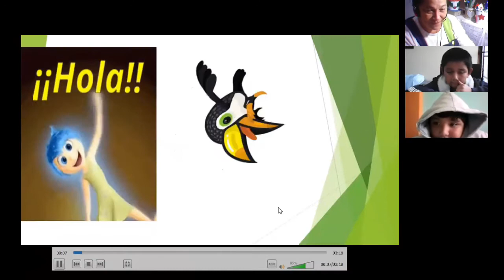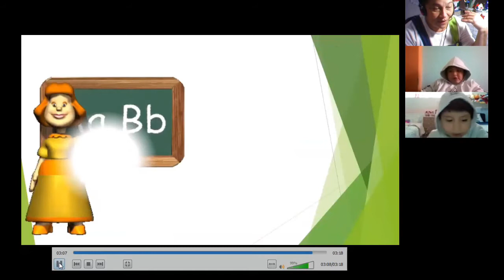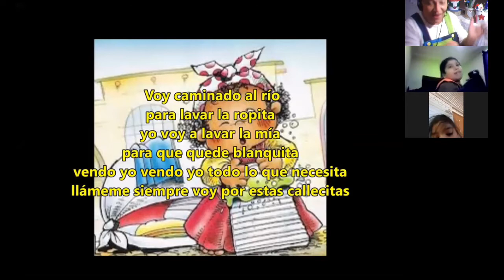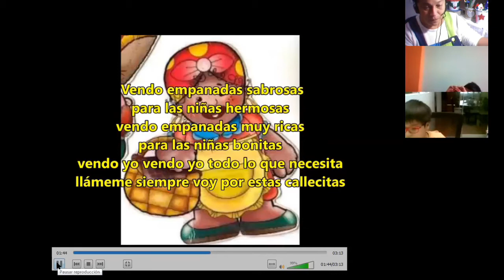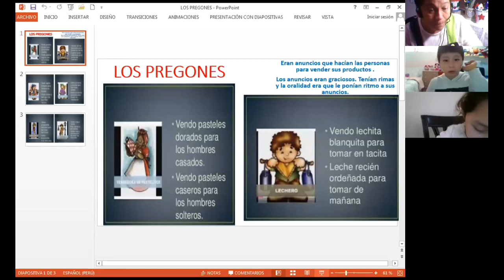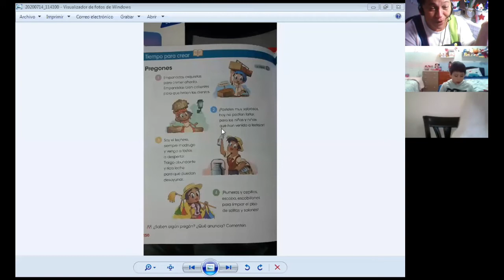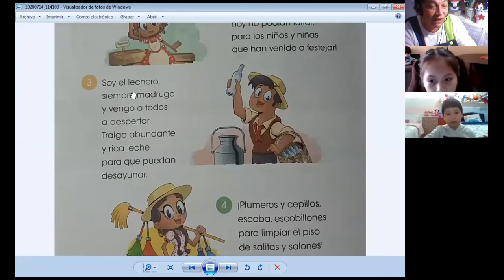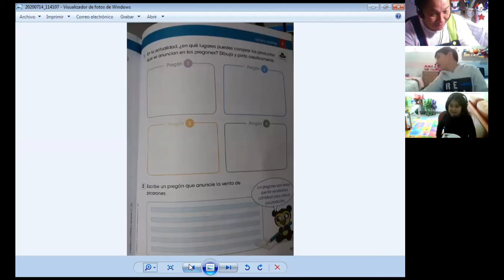LOS PREGONES - COMUNICACIÓN - 2° PRIMARIA